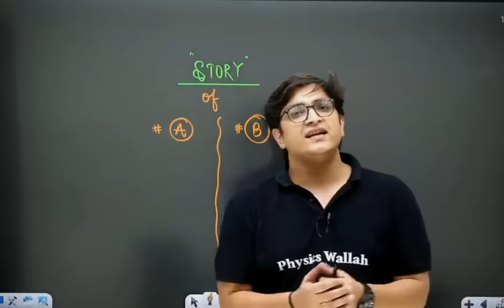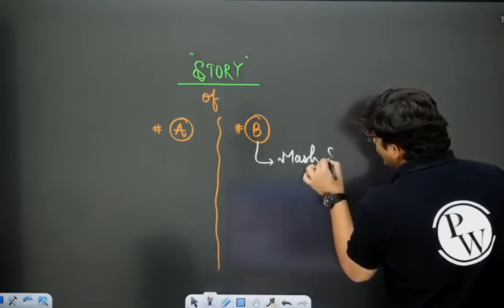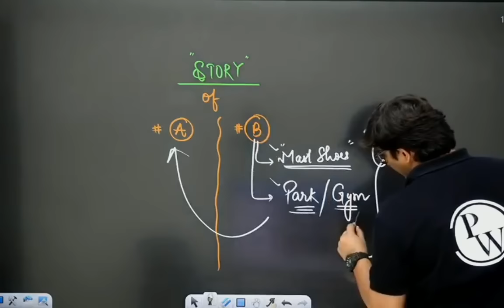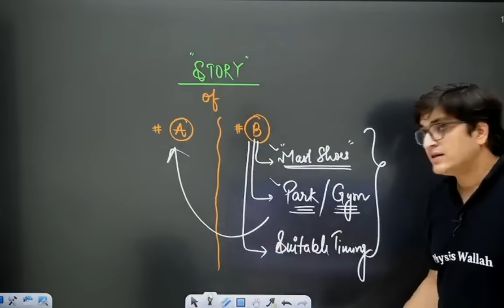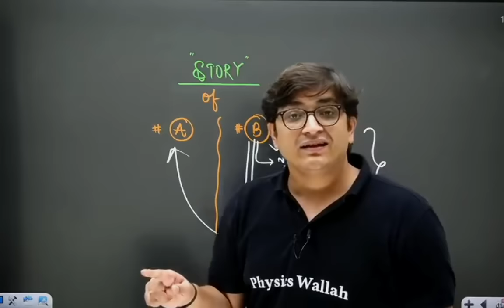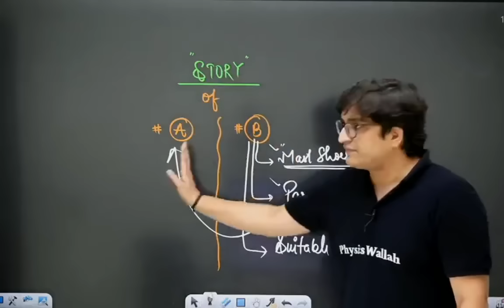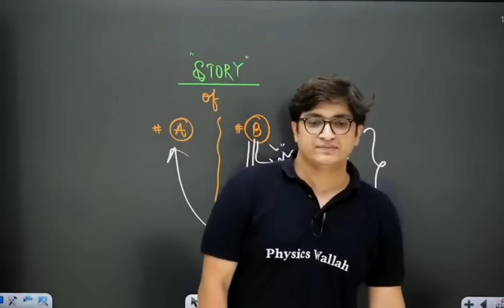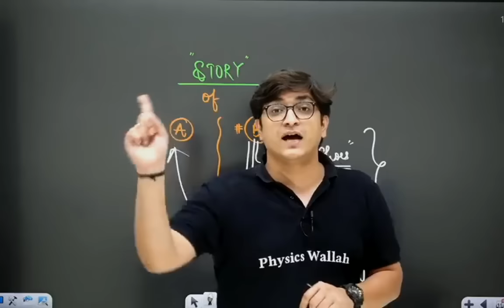Study motivational story for all IIT-JEE / NEET Aspirants 🔥| STOP PROCRASTINATION 🔥 / by Sachin Sir